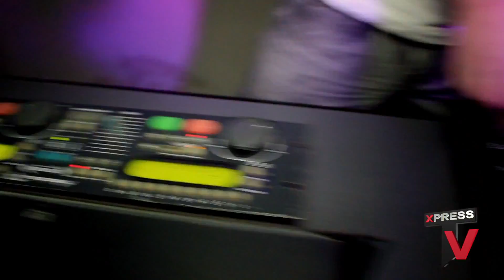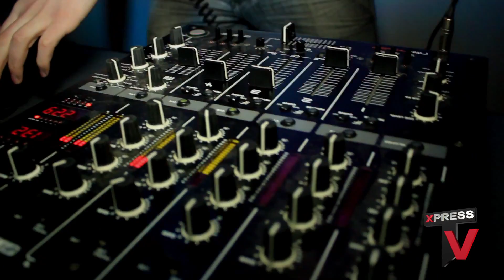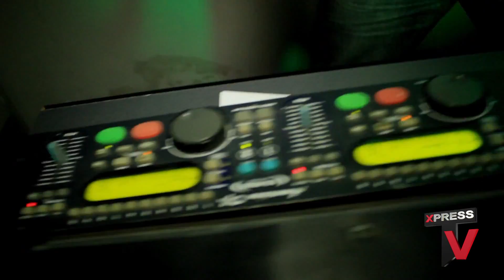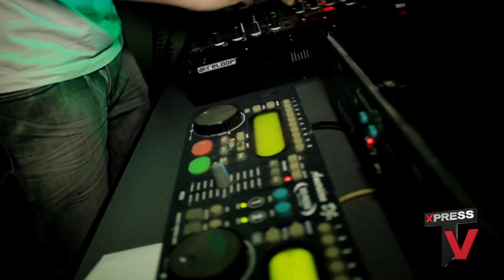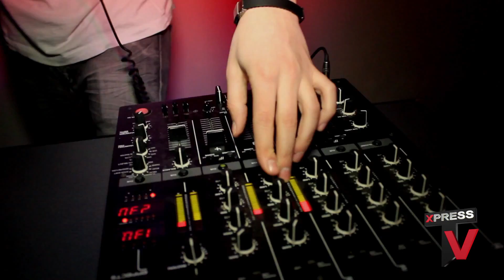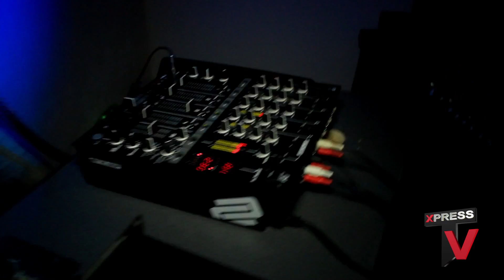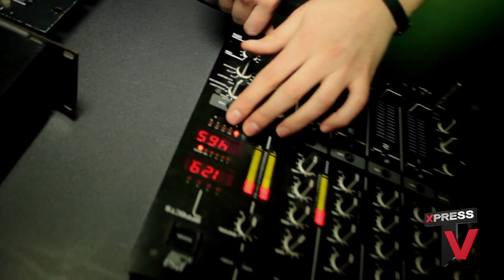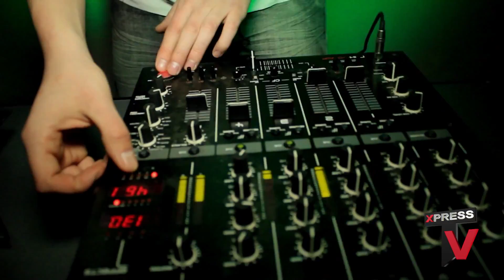DJvICE @ Xpress TV 2012 (DJBlack Guestmix) (1) Full HD 1080p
Tracklist:
1. LMFAO - I'm The Miami Bitch! (David Nesuno German Fashion Week Bootleg)
2. Tristan&Garner - Overdrive
3. Chuckie vs. Ralvero & King Mir 2 - Samir's Moombah Theme (Thomas H Bootleg)
4. Rihanna Vs. Bingo Players - Where Have You Rattle (Imanos Mash-Up)
5. Avicii & Nicky Romero Vs. Pixel Chesse - Fuck School (Rafa Ant. Brito Edit)
6. Chuckie vs Knife Party vs The Egg - Who Is Ready For Internet Friends Walking Away (Rave Radio Bootleg)
7. Quintino - We Gonna Rock